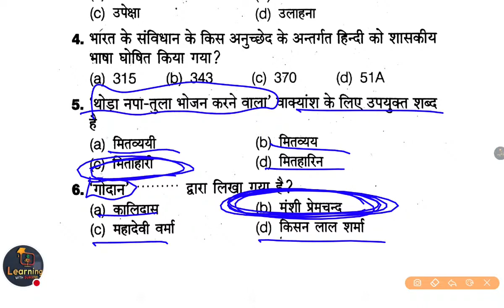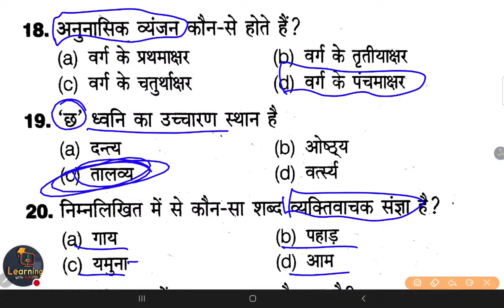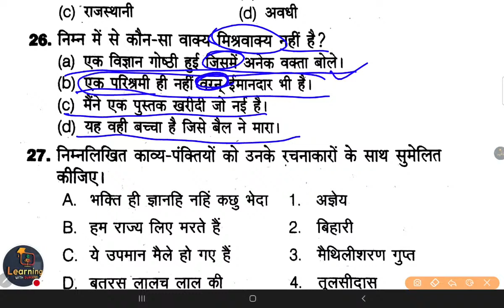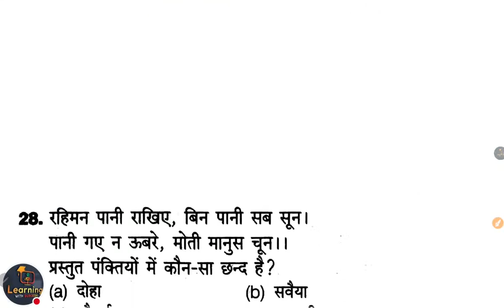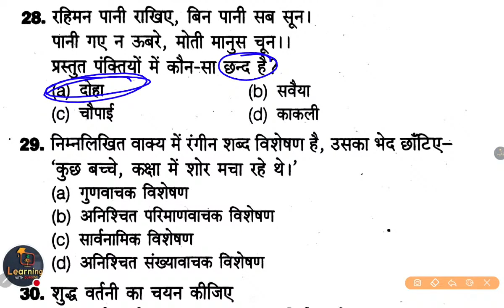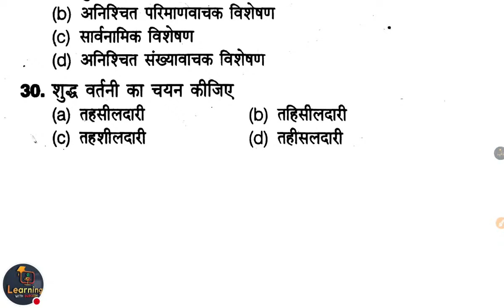UP TET& SUPERTET 2021 HINDI | UPTET Practice-09 एक नई शुरुआत UPTET_HINDI SUPERTET By Mukesh Sir